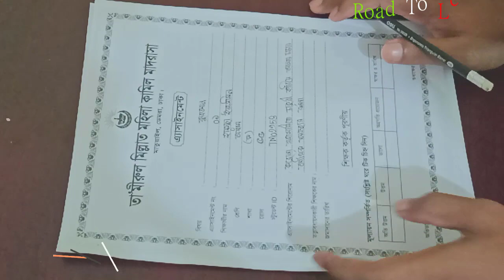Class-8 Assignment// Bangla (বাংলা ) Madrasha Board/ 1st week assignment !